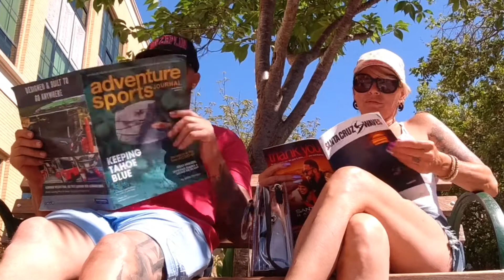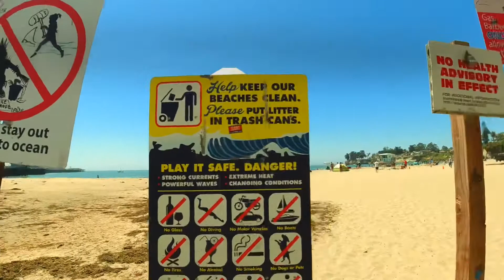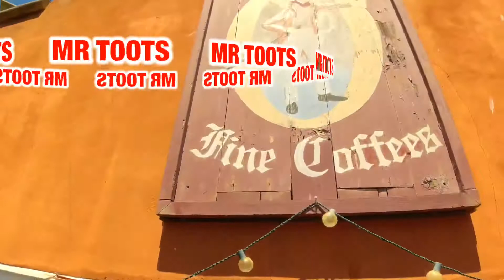SANTA CRUZ Beach life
Santa Cruz beach during COVID-19 can be challenging but there is things to do as long as you wear your mask and practice social distancing. We did shopping hung out at the beach and found nicest places to eat.